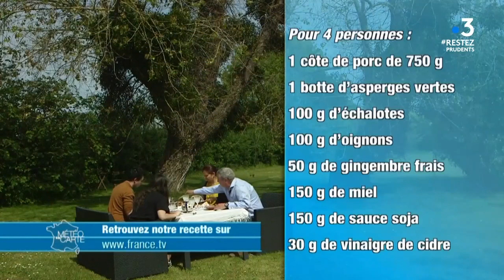Fait maison : côte de porc fondante et asperges normandes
Nous partons tout de suite dans la Normandie où nous attend une recette aussi simple que printanière : une côtes de porc marinée servies avec de belles asperges ! Une recette de saison simple et délicieuse.

RÉAGISSEZ
Hashtag